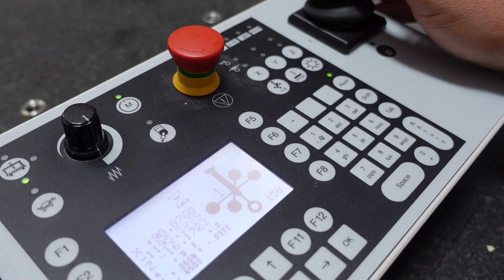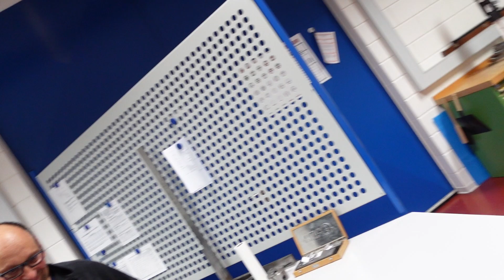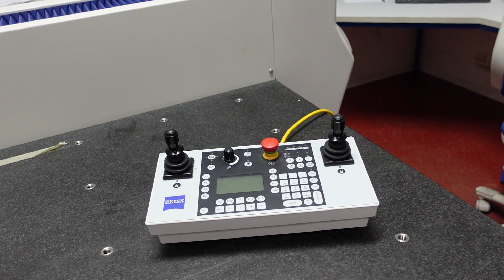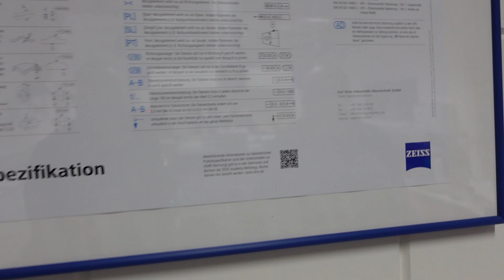Wie funktioniert eine Koordinatenmessmaschine? Interview mit Stephan Hostert - Messbus Folge 6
In diesem spannenden Interview sind wir zu Gast bei Stephan Hostert von Femet, der uns seine Koordinatenmessmaschine einmal genauer vorstellt. Des Weiteren bekommen wir einen tieferen Einblick in die optische Messeinheit und erfahren, in welchen Bereichen so ein Messverfahren benötigt wird.

Timeline:
00:00 - 00:33 Intro
00:34 - 01:07 Koordinatenmessmaschine
01:08 - 03:57 Stephan Hostert von Femet
03:58 - 05:24 Funktion der optischen Messeinheit
05:25 - 05:53 So funktioniert die Messmaschine
05:54 - 07:34 Geschichte der Koordinatenmesstechnik
07:35 - 09:05 Taster
09:06 - 09:29 Bedeutung von GPS
09:30 - 10:30 Outro

Lasst uns einen Like 👍 da und wenn Ihr wollt, dann teilt 🤞unser Video!

Ist noch etwas unklar oder habt Ihr noch Fragen?